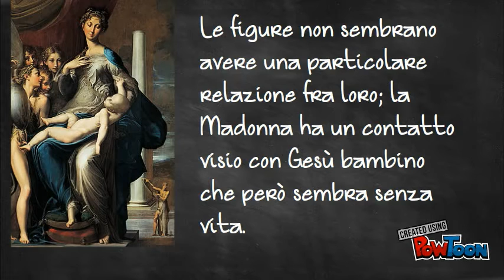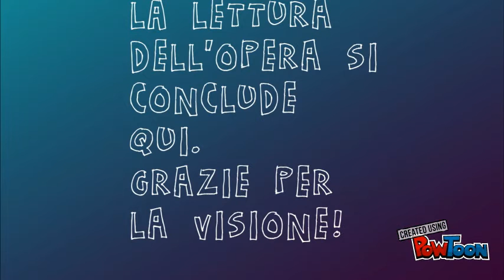Madonna Dal Collo Lungo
Descrizione dell'opera d'arte realizzata con Powtoon.-- Created using PowToon -- Free sign up -- Create animated videos and animated presentations for free.  PowToon is a free tool that allows you to develop cool animated clips and animated presentations for your website, office meeting, sales pitch, nonprofit fundraiser, product launch, video resume, or anything else you could use an animated explainer video. PowToon's animation templates help you create animated presentations and animated explainer videos from scratch.  Anyone can produce awesome animations quickly with PowToon, without the cost or hassle other professional animation services require.